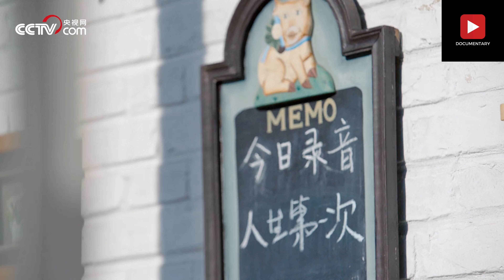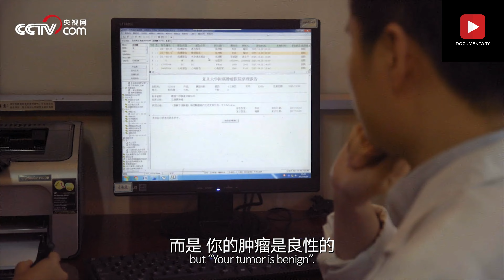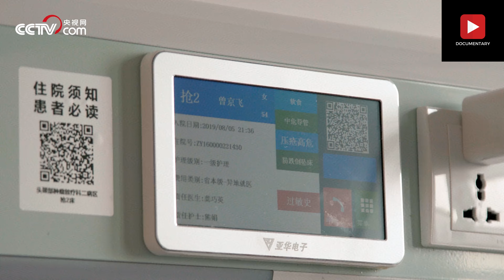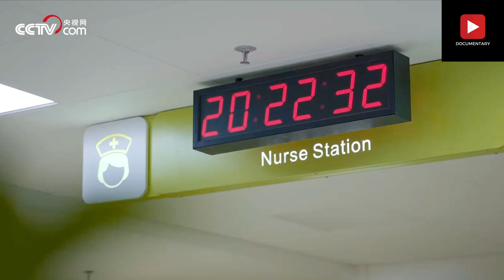《人生第一次》相守 我喂你啊 S1-09 （"The First Time in Life" Stay together and let me feed you S1-09）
《人生第一次》是央视网联合上海广播电视台纪录片中心、bilibili出品的12集系列人文纪录片，旨在通过蹲守拍摄，观察不同人群在人生重要节点的“第一次”，以点带面，折射中国人当下的生存哲学。纪录片时间维度上贯穿了出生、上学、成家、立业、养老等人生中不同阶段，空间上分布于医院、学校、军队、村庄、工厂、老年大学等不同人生场景。每集开头，邀请一位与故事内核相呼应的“故事讲述人”引出正片，对故事的旁白进行配音和情感诠释。
"The First Time in Life" is a 12-episode series of humanities documentaries produced by CCTV, Shanghai Radio and Television Documentary Center, and bilibili. Current philosophy of survival. The time dimension of the documentary runs through different stages of life such as birth, school, starting a family, starting a business, and retirement, and it is distributed in different life scenes such as hospitals, schools, the army, villages, factories, and universities for the elderly. At the beginning of each episode, a "storyteller" who echoes the core of the story is invited to lead the feature film, dub and emotionally interpret the narration of the story.
总制片人：张昊 姜瑞娟
总统筹：黎晓炜
制片人：陶皆辰 滕蔚琼
总导演 总撰稿：秦博
导演组：于颖 施筱青 孙功旭 张怡 詹佳骏 张涛 陈婷 黄远 黄旭晨 蒋逸哲 谢抒豪 唐欣荣
摄影组：陈健 田光甫 洪军 凌浩 宋洁寒 许伏金 尤桢炜 陈国强 腾凌云 贝凯凝 陈威林 张新升 余兆理 郭昭 杨志清
剪辑：杜朋 吴杰 徐丽丽 刘育玮 牛鹏鹏
Chief Producer: Zhang Hao, Jiang Ruijuan
Presidential plan: Li Xiaowei
Producers: Tao Jiechen, Teng Weiqiong
Chief Director Chief Writer: Qin Bo
Directors: Yu Ying, Shi Xiaoqing, Sun Gongxu, Zhang Yi, Zhan Jiajun, Zhang Tao, Chen Ting, Huang Yuan, Huang Xuchen, Jiang Yizhe, Xie Shuhao, Tang Xinrong
Photographers: Chen Jian, Tian Guangfu, Hong Jun, Ling Hao, Song Jiehan, Xu Fujin, You Zhenwei, Chen Guoqiang, Teng Lingyun, Bei Kaining, Chen Weilin, Zhang Xinsheng, Yu Zhaoli, Guo Zhao, Yang Zhiqing
Editing: Du Peng, Wu Jie, Xu Lili, Liu Yuwei, Niu Pengpeng